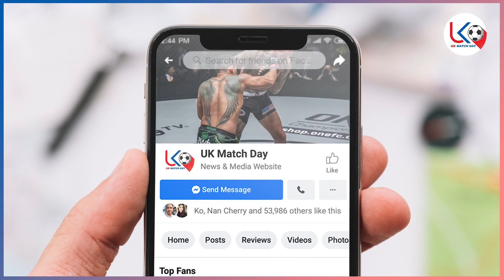ဇွန်(၁၁)ရက်ညပိုင်းနောက်ဆုံးရအပြောင်းအရွေ့နှင့် ဘောလုံးသတင်းများ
အားပေးမှုအတွက် ကျေးဇူးအများကြီးတင်ပါတယ်ဗျ